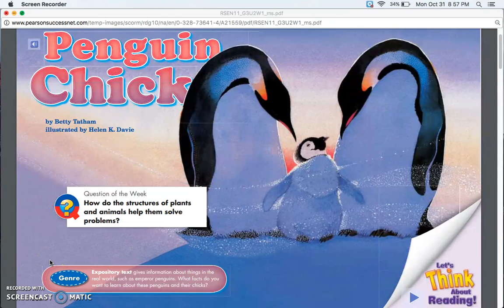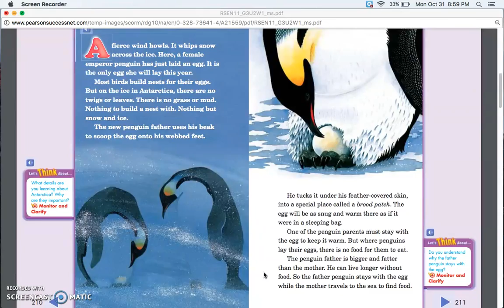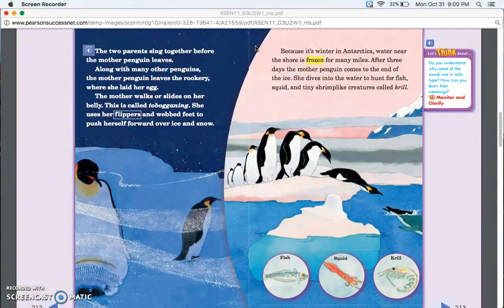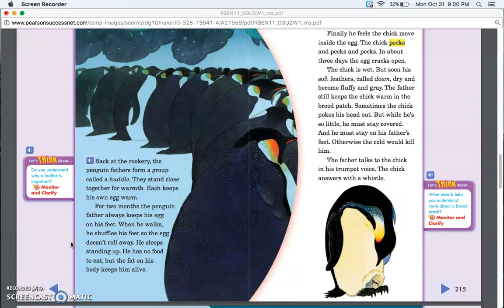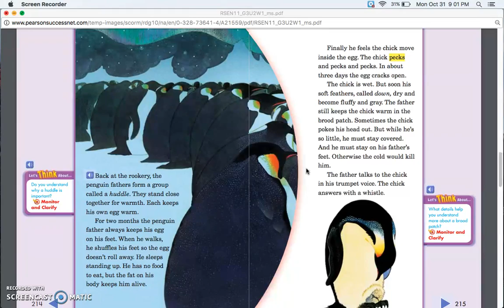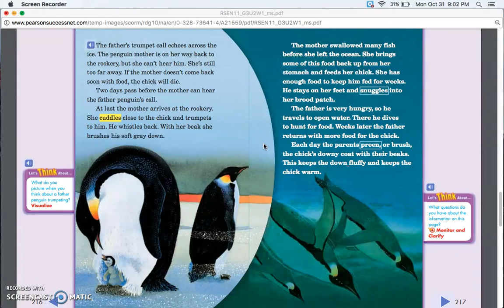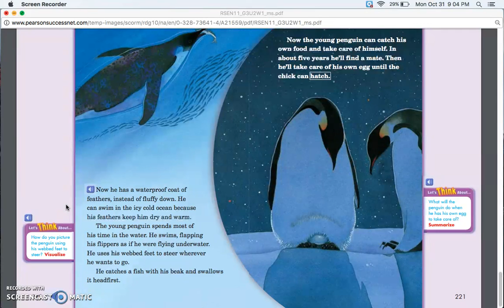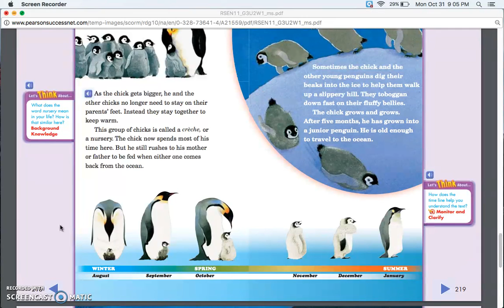"Penguin Chick" (audio readaloud)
Please excuse any mistakes in the reading of "Penguin Chick."
Read by Jordyn Goddard